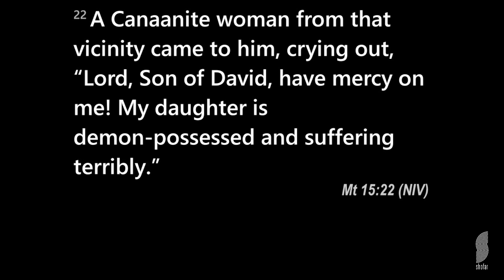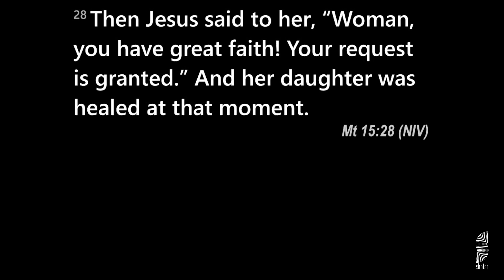Sunday Sermon 04 August 2024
Pastor Gielie Jordaan. "God responds to faith".